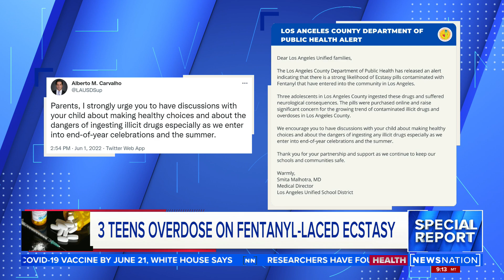Cartels moving across boder with ease, retired DEA agent says | NewsNation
Ret. DEA Agent Jack Riley says the southern border needs to be controlled better if the fentanyl crisis has any hope of slowing down. He says many overdose victims don't even know they're taking it.